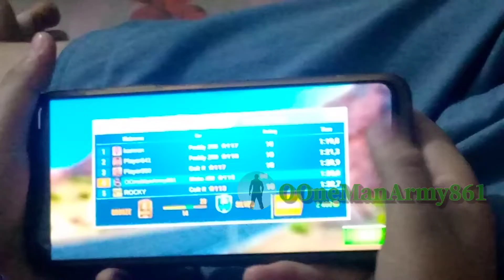Handicam video CarX Highway Racing Mobile Game for Android mobile | multiplayer gameplay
CarX highway Racing mobile game of 2017
CarX technology

New hand cam Gameplay of CarX Highway Racing mobile
Must Watch